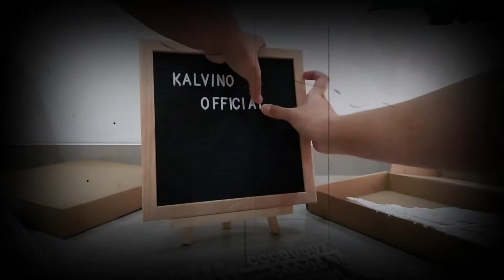Kegiatanku di rumah aja, Mau Tau Aja